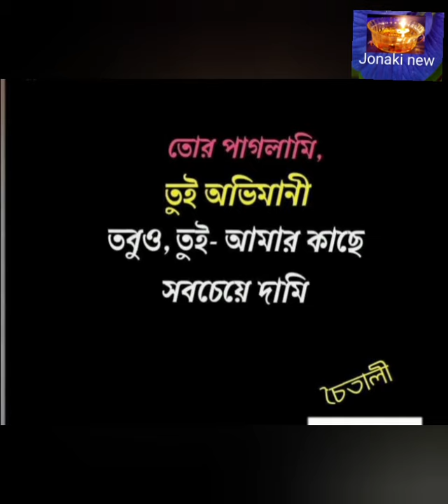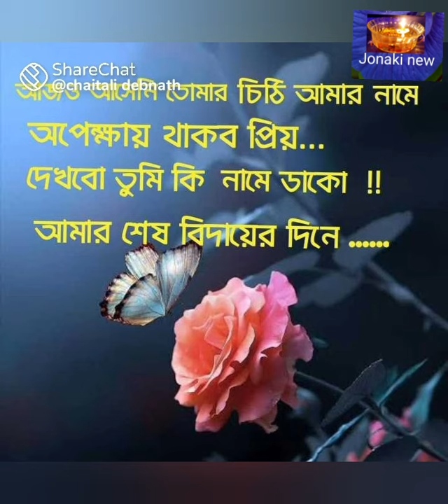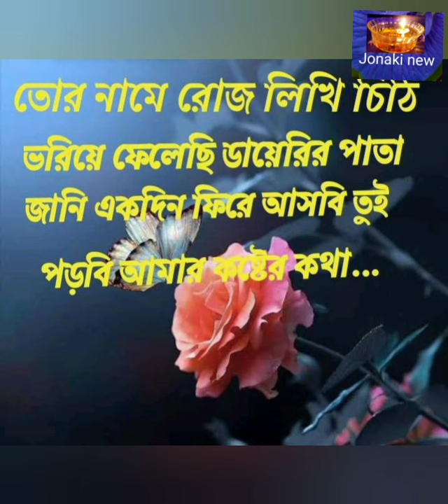মনের ডায়েরির,moner diary |ভালোবাসার কষ্টের কথা, স্ট্যাটাস। @Jonaki new |Chaitali Debnath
moner diary - r  ---Diary of the mind | there are love poems in the diary of the mind |
Hello everyone |  welcome to my channel @Jonaki new | I am chaitali debnath | we are here with a new video | I hope you all guys like this video ( audio) and my poems writing | this video is only for entertainment |

bangla

Various instructive stories and poems are written here |
Viewers of all ages can watch this video |